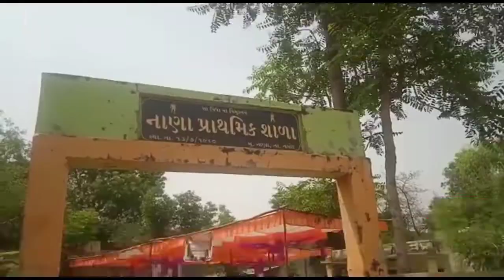તલોદ ની નાણા પ્રાથમિક શાળામાં શાળા પ્રવેશોત્સવ કાર્યક્રમ યોજાયો